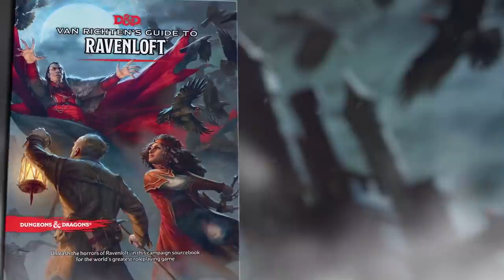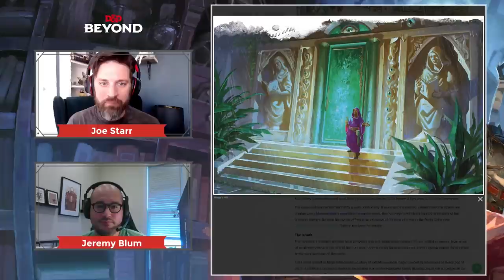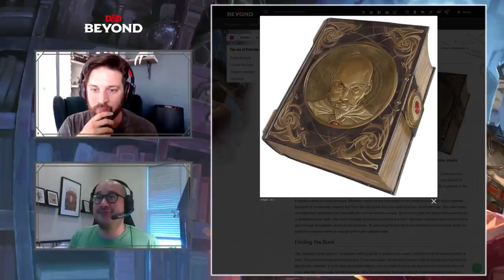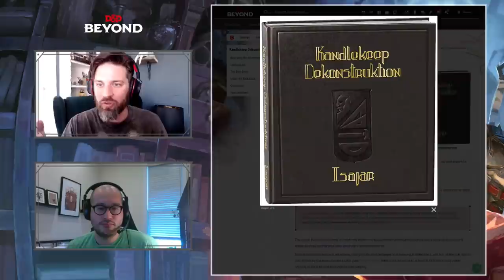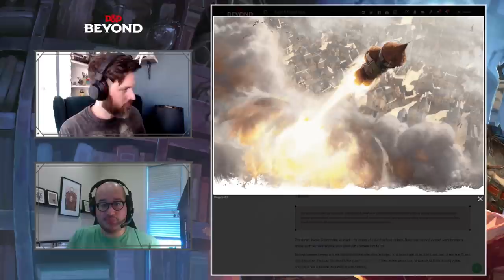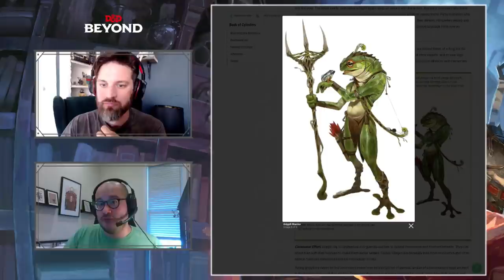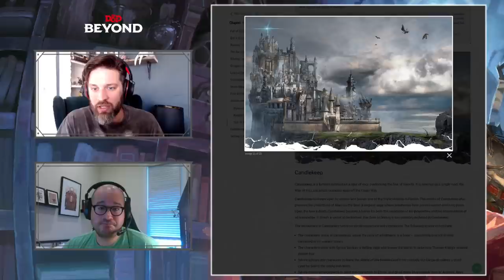How to Turn Candlekeep Mysteries Into an Epic Campaign! - D&D Beyond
Joe Starr & Jeremy Blum discuss turning Candlekeep Mysteries from a collection of one-shot adventures into a long-running epic campaign.

Joe Starr is the head of content for D&D Beyond and Fandom Tabletop. He’s a stand-up comedian, writer, and Emmy-nominated producer known for his work on Honest Trailers and Screen Junkies. Follow him on Twitter

Jeremy Blum is a video game and tabletop RPG blogger. Follow him on Twitter